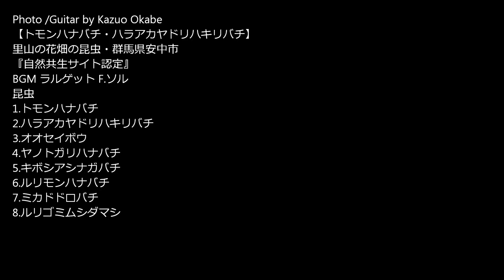【トモンハナバチ・ハラアカヤドリハキリバチ】里山の花畑の昆虫・安中市『自然共生サイト認定』BGM ラルゲット Ｆ.ソル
トモンハナバチ・ハラアカヤドリハキリバチ・オオセイボウ （８種類）里山の花畑・群馬県安中市『自然共生サイト認定』Guitar by K.Okabe ラルゲット  Ｆ.ソル